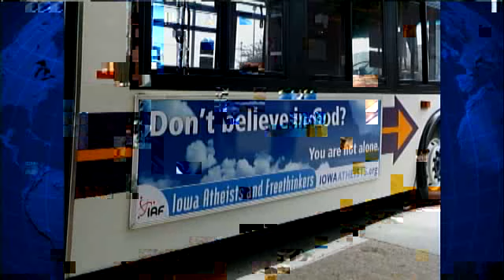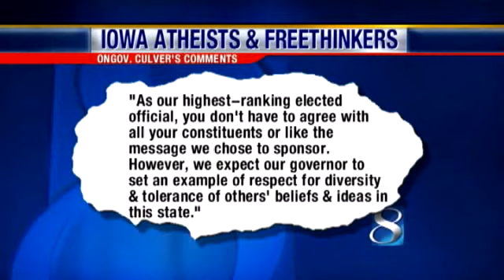Atheist Bus Ads - Des Moines, IA - Iowa Atheists and Freethinkers - Local news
Report on the bus ads in Iowa with the message "Don't believe in God?